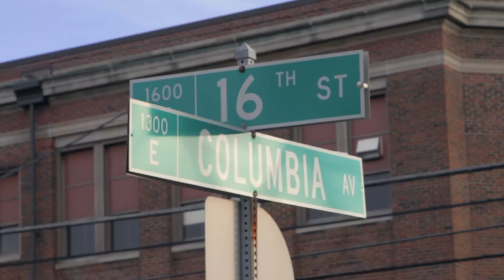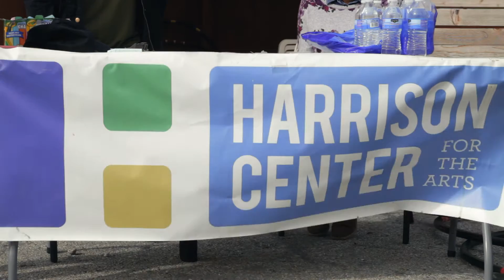Pre-Enactment Theater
The Monon 16 neighborhood in Indianapolis will soon have a unique vision for its future. Pre-enactment theater will use theater as a tool to develop a new visioning process for a neighborhood, a way to revitalize without excluding, and an opportunity to grow economically but in community values, as well. Your gift to Pre-Enactment Theater will be matched by the Indiana Housing and Community Development Association (IHCDA)!